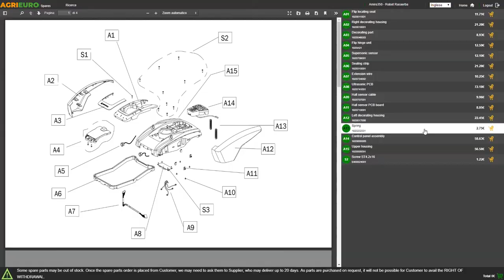Lavor WT 30 XE Wet and Dry Vacuum Cleaner - 30 L Drum - 800 W - Assembly tutorial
The Lavor WT 30 XE wet and dry vacuum cleaner is an ideal product for those who need a quality product at affordable prices. The Lavor WT 30 XE wet and dry vacuum cleaner is a practical and handy product thanks to the ergonomic handle which is fitted to the base and characterized by 2 pivoting wheels for moving.

This vacuum is powerful, reliable, innovative in design, easy to use and takes up minimal amount of space, but above all it is safe and complies with European standards and it is validated by leading certification bodies.

The vacuum is also equipped with a socket for electric tools max 2200 W.

This product can be used for multiple applications: to collect small amounts of water, to clean car interiors, to clean the entryways, to clean cellars, craft room and workshops,to clean the garage etc.

It comes with a sponge filter.

The motor is positioned in the upper part and can be completely removed.

The machine equipped with double electrical insulation and suction system with by-pass cooling system.